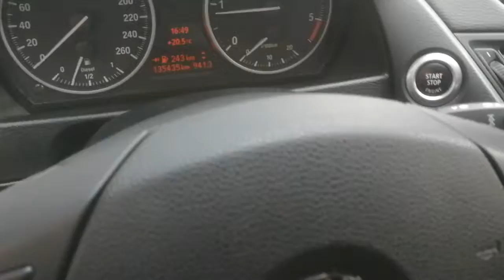BMW X1 Xdrive18d Attiva, Tagliandi e KM certificati Perfetta in ogni dettaglio! - 2013 - 135000 km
Link Motor Pavia propone in vendita Bellissima BMW X1 Xdrive18d Attiva, Tagliandi e KM certificati Perfetta in ogni dettaglio! Immatricolazione del 19/11/2013, Di colore Grigio Argento Metallizzato, 1995 cc, 105 KW, 135000 km percorsi, cambio manuale, 5 posti 5 porte, interni in tessuto scuro.
Dotata di Navigatore, Abs, Airbag, Antifurto, Esp (Controllo Trazione), Climatizzatore, Controllo Automatico Clima, Bluetooth, Sensori Luminosita’, Sensori Pioggia, Sensori Parcheggio, Servosterzo, Specchietti Elettrici, Start-Stop Automatico, Autoradio, Computer di Bordo, Volante in Pelle, Vetri Privacy.
Gomme 70% invernali, pastiglie freni nuove.
Bollo in scadenza 11/2019. Ultimo Tagliando 20/12/2018 a 113800. Disponibile per qualsiasi prova. Euro 5.

Mechanical warranty available for 12 or 36 months
International deliveries